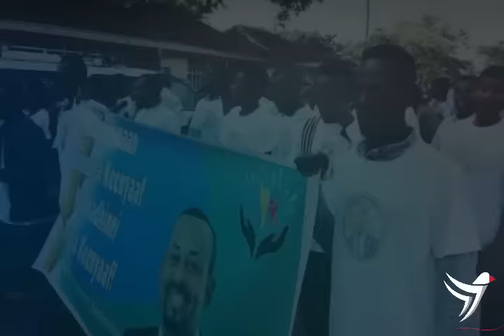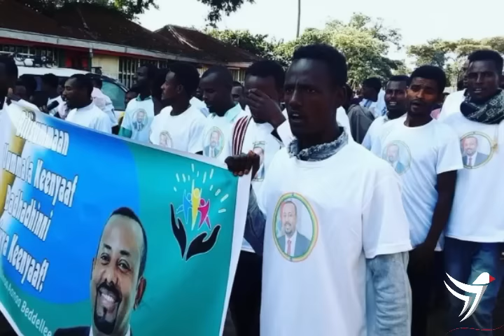Ethiopia፡ ሰበር ዜና - የጀዋር እና የአብይ ደጋፊዎች ተፋለሙ ! || በኦሮሚያ ያልታሰበ ነገር ተከሰተ - OROMIA AWEDAY | ABIY Vs JAWAR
Ethiopian news Oromia Aweday Today PM Abiy Fans and Jawar Fans
Ambo , Aweday a city Between Diredawa and Harar.
Jawar Mohamed , Abiy Ahmed , OMN

Tamagn Media  Amharic